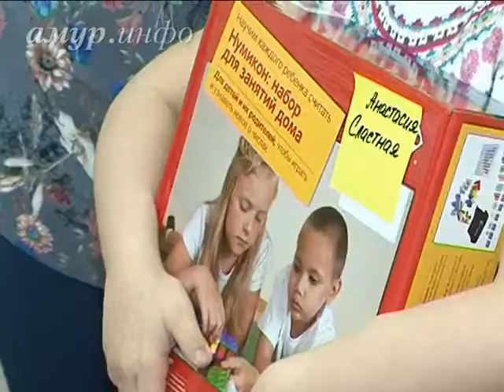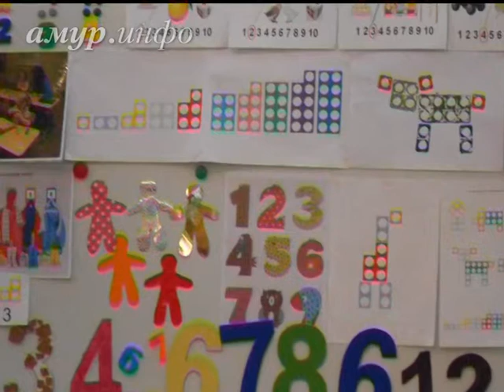Амурским семьям, в которых растут дети с синдромом Дауна, подарили развивающие игры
Семьи, в которых растут «солнечные дети», о дорогих наборах только слышали Ссылка на сайт